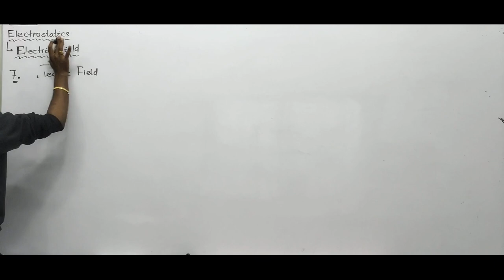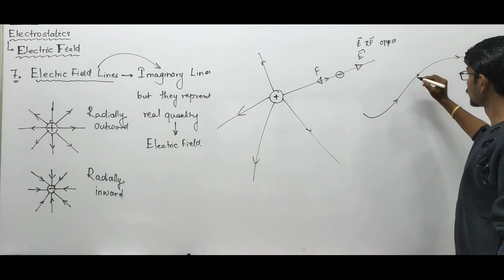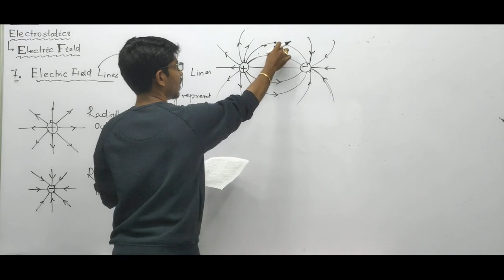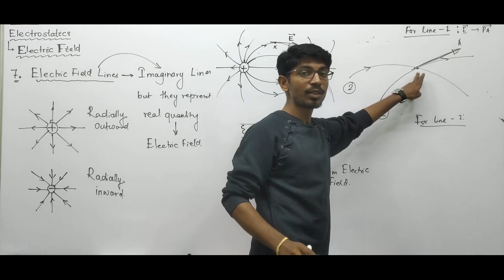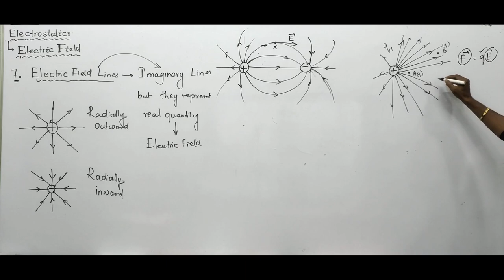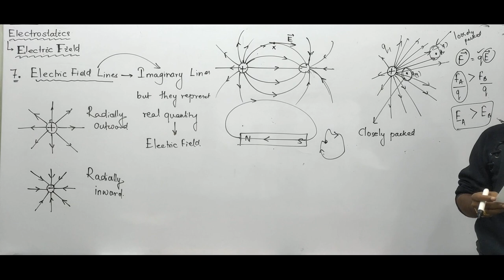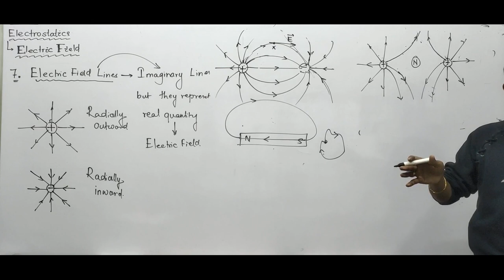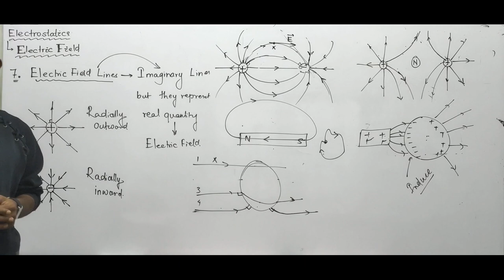CHSE Physics: Electrostatics: Electric Field (Electric Field Lines & Their Properties)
CHSE +2 Science 2nd Year: Physics: Electrostatics
Topics Covered:
Electric Field Lines & Their Properties

Gyana Vikash Video Lecture Series